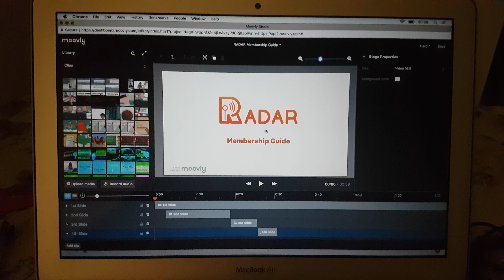[RADAR Marketing] July 2017 Video Draft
Was trying out to do a video with Moovly, it is more difficult and time consuming than it look